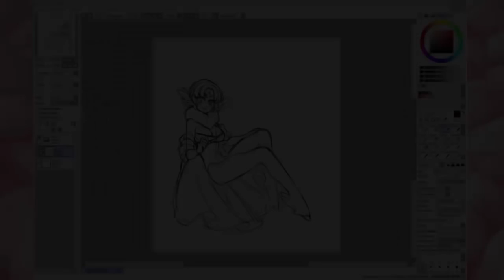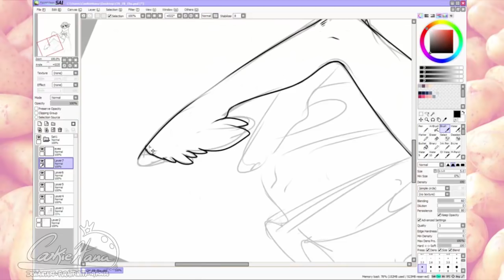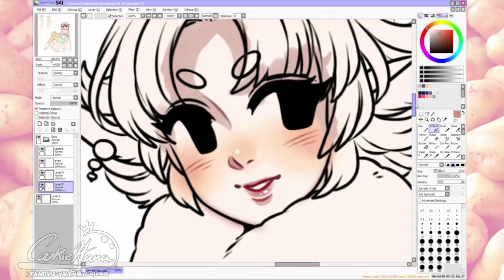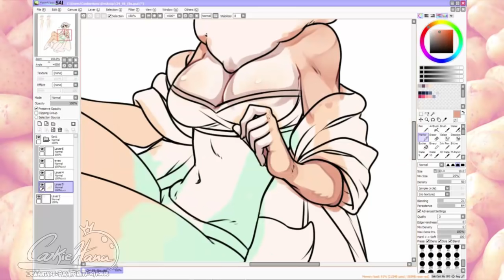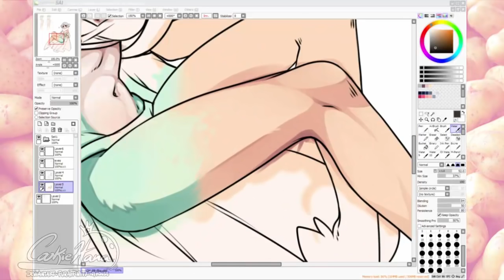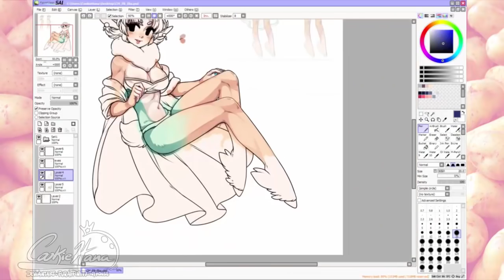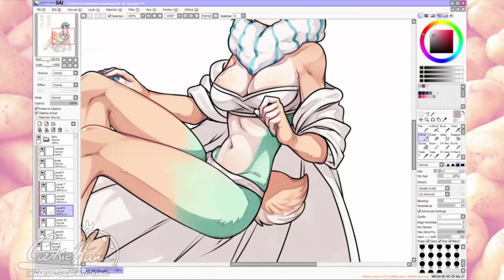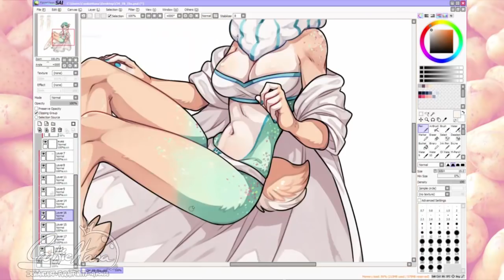FB COM:: EBZi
Play list::
BGMs from Mabinogi.